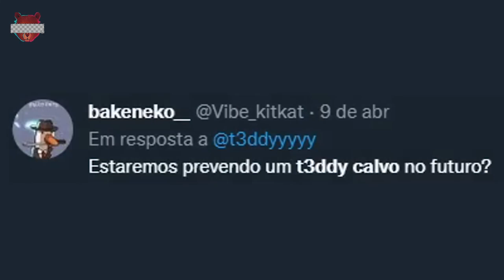que tipo de calvo você é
Meus Canais